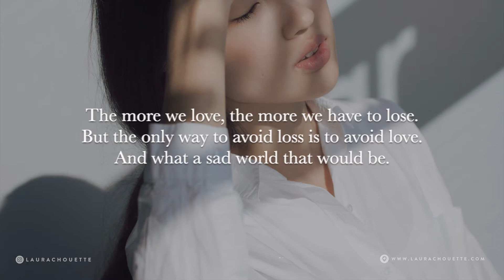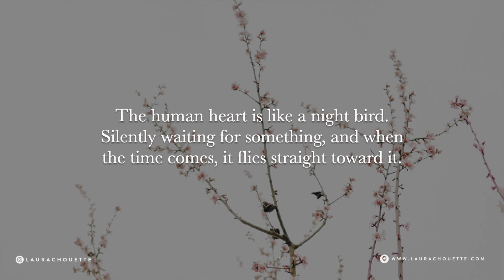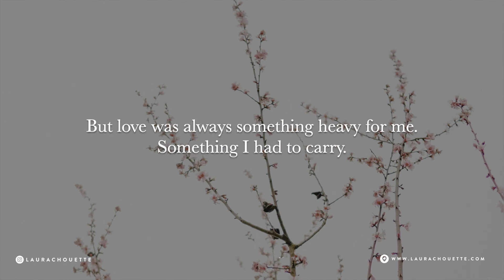In the Depths of Emotion: A Journey Through Quotes on Feelings